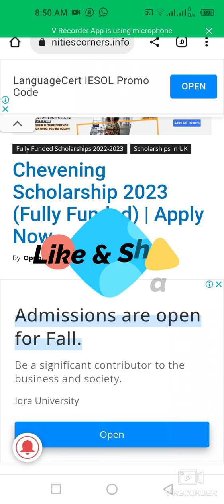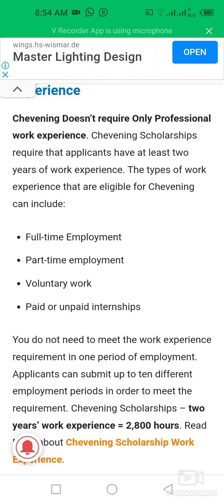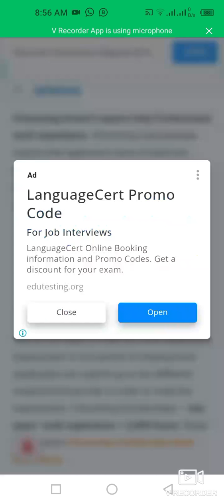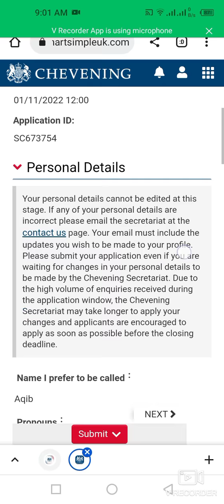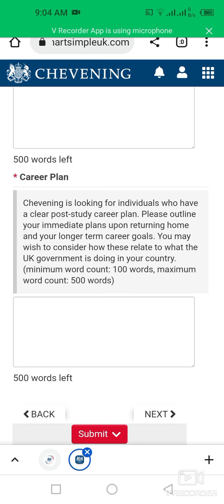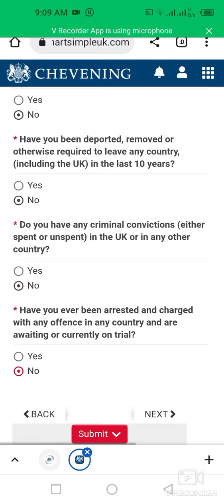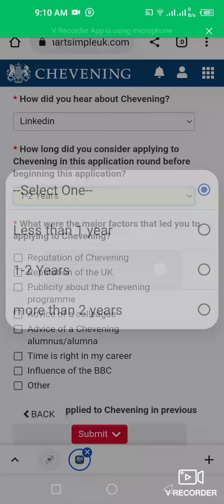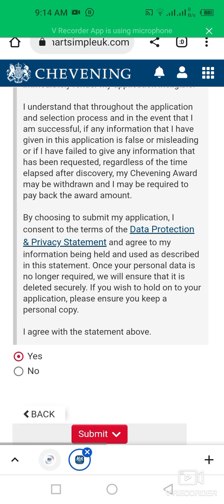How To Apply For Chevening Scholarship UK 2023 | A Year MS/Mphil |1800 Funded |Application Details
This video is about how to apply for Chevening Scholarship uk 2023 fully funded to pursue your masters degree program.

Details About British Chevening Scholarship 2023-24
Country: United Kingdom
Course Level: One Year Master Degree
Financial Coverage: Fully Funded From UK Government
No. of Scholarships: 1800
Opening Date: 2nd August 2022
Closing Date: 2nd November 2022

how to apply for chevening scholarship uk
chevening scholarship 2023
chevening scholarships tips
how to win chevening scholarship
uk government scholarship
chevening scholarship 2023 application procedure
how to apply for chevening
uk top university scholarship
fully fudned scholarship in uk
masters scholarship in uk
1800 scholarship in uk
free study in uk
ms scholarship for pakistani students in uk
united kingdom
work experience required for chevening
chevening scholarship